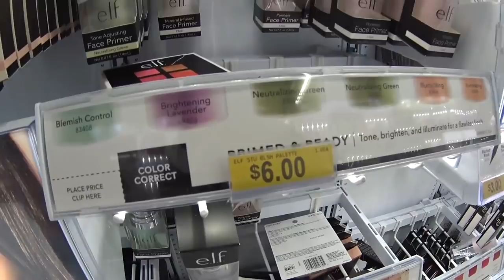ABI QUER SER UMA POWER RANGER? | EP. 27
Agora ela quer ser uma Power Ranger, será que é possível?.. Clique no GOSTEI e compartilhe para ajudar o canal, tmj 😛👍